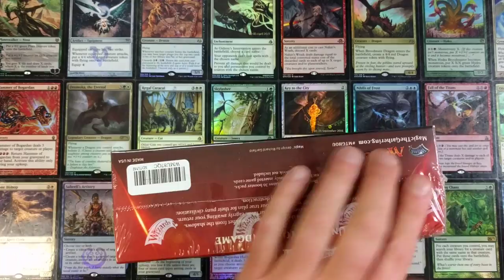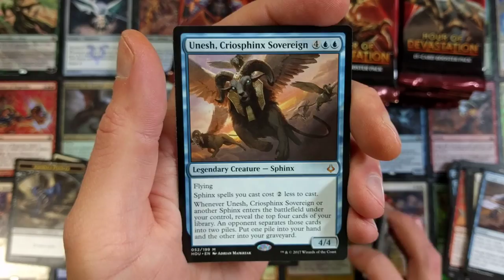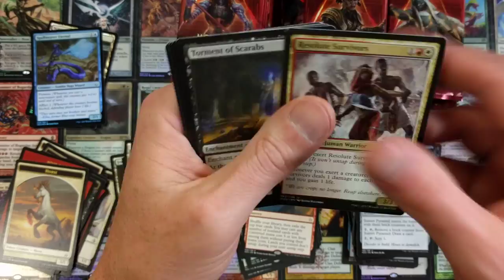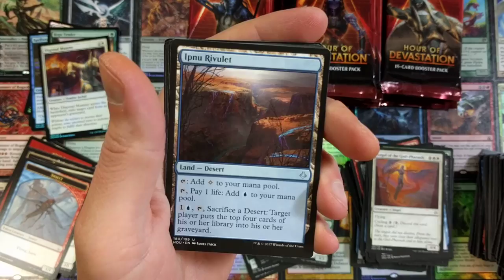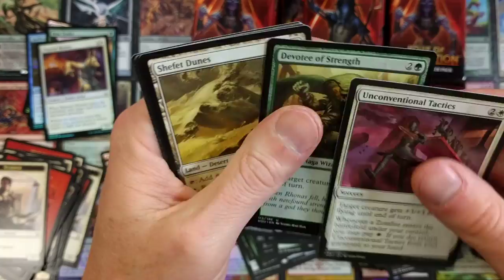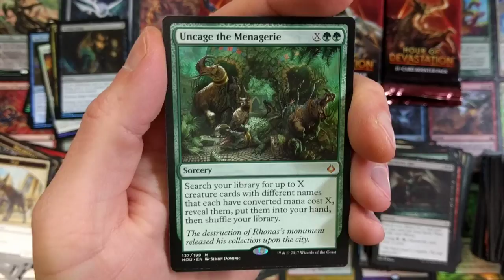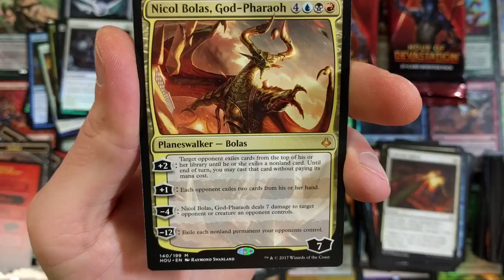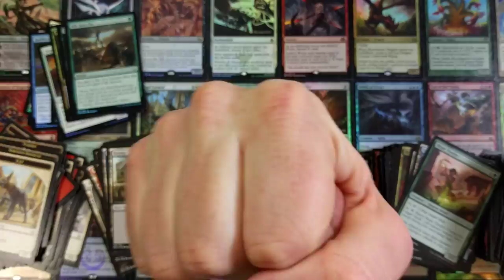Masterpiece Booster Box Series | MTG History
Invocation Booster Box Series.  Opening Lottery card booster boxes until we pull 1 Masterpiece, Invocation, and Expedition from each block.

-Fan Mail-